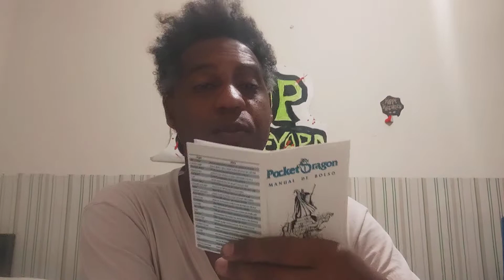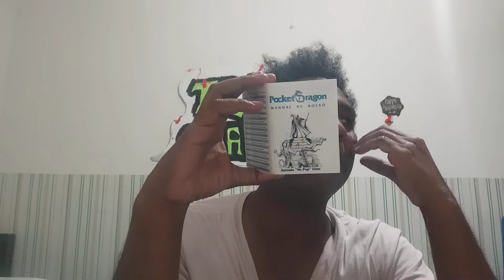POCKET DRAGON 1°E - Plantão de Dúvidas 3